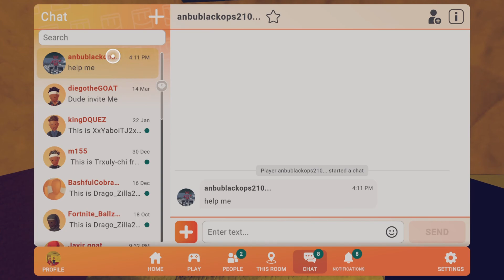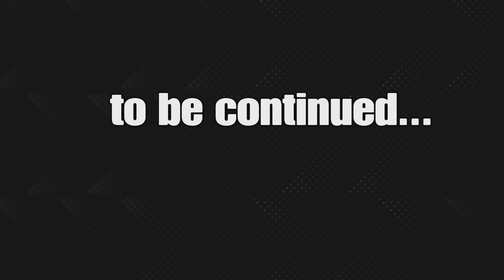The Backrooms Ep 3 (Rec Room)